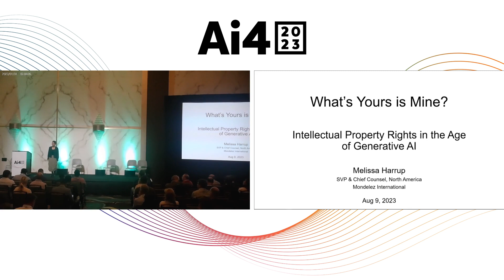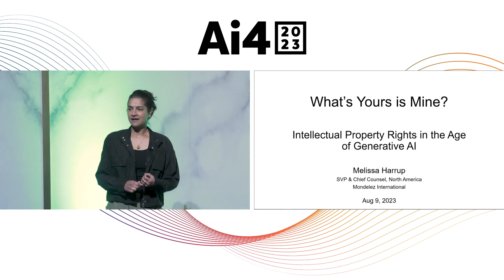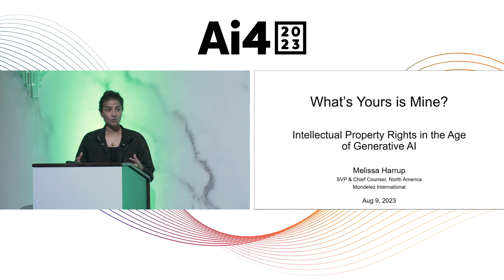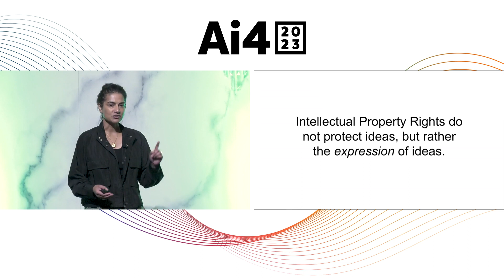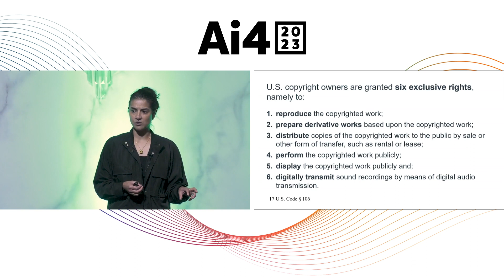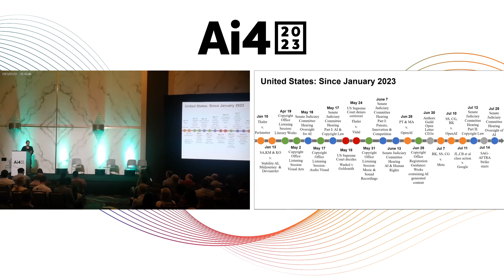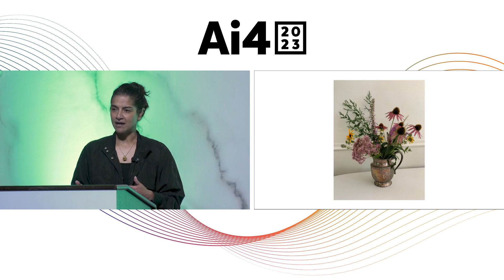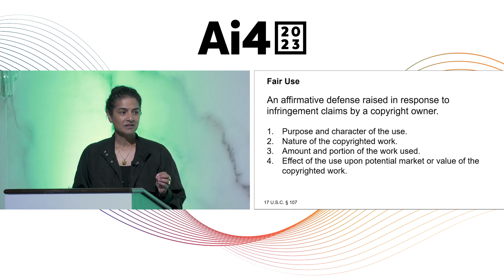What’s Yours Is Mine? Intellectual Property Rights In The Age Of Generative AI with Mondelez Int.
Melissa Harrup, SVP and Chief Counsel, North America, Mondelez International

Abstract:
Join me to learn more about emerging intellectual property rights issues raised by generative AI.